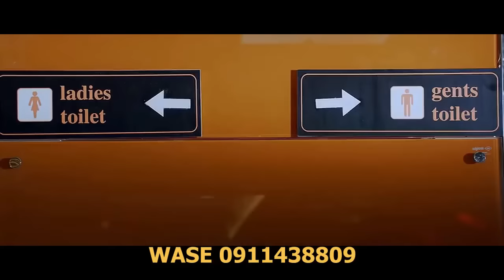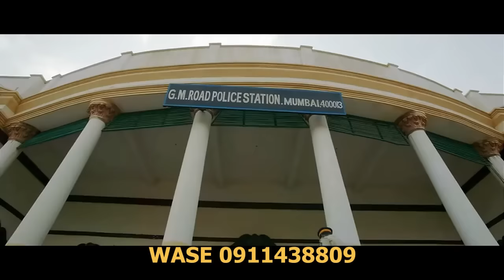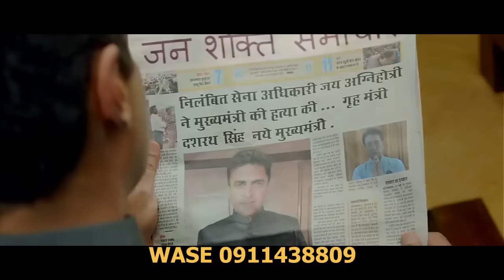indian movie tergum in amharic (ትርጉም ፊልም)